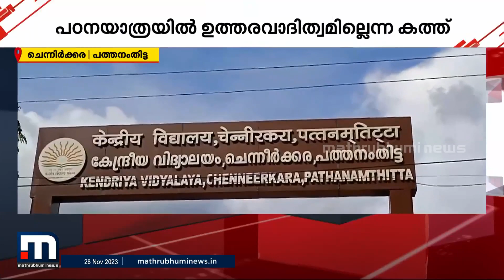പഠനയാത്രയില്‍ ഉത്തരവാദിത്തമില്ലെന്ന കത്ത്; സ്വമേധയാ കേസെടുത്ത് ബാലാവകാശ കമ്മീഷന്‍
പഠനയാത്രയില്‍ ഉത്തരവാദിത്തമില്ലെന്ന കേന്ദ്രീയ വിദ്യാലയത്തിന്റെ കത്ത്; സ്വമേധയാ കേസെടുത്ത് ബാലാവകാശ കമ്മീഷന്‍

Happy viewing!